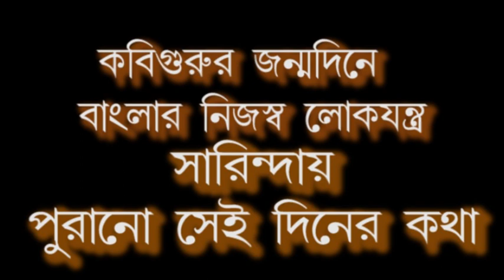Tagore Song on Sarinda II Sarindai Rabindrasangeet II Gobinda Dey II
Sarinda is a rare Bengali folk instrument. The uses of Sarinda are far more circumscribed than those of the violin. The instrument is confined to folk music. It is fantastically beautiful. Its belly is an elliptical bowl which has been pinched to create an exaggerated waist. The large barbs above the waist are hollowa and uncovered;only the narrower and less pointed part,below the waist is covered with parchment on which the bridge rests.It has a short neck and three gut strings which are bowed in the underhand manners of viols. It does not seem to be used much outside Vaisnava kirtan,and would appear to be infrequently used by Bauls.
Gobinda Dey,a folk musician from Bengal has used his instrument on Tagore song "Purano sei diner katha" for the first time with his skillful hands. Listen to it and share the video among your friends.